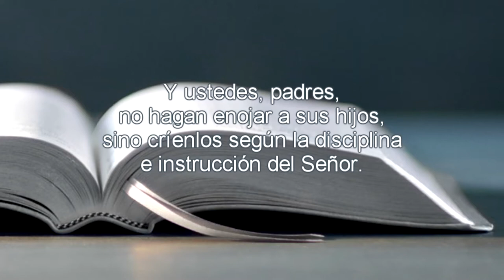Somos el modelo de nuestros hijos - Reflexión con Delson Morales | Emisora Nuevo Continente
▹Reflexión Diaria con Delson Morales para este martes 20 de agosto